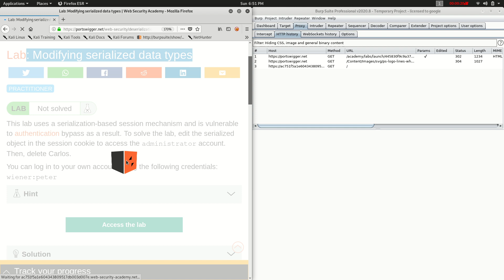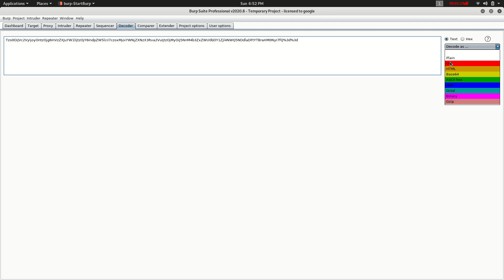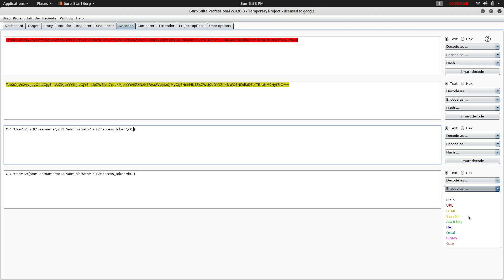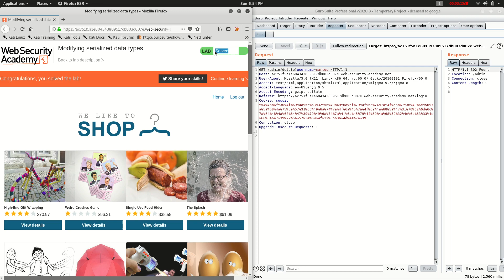Modifying serialized data types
How To Solve "Modifying serialized data types" Portswigeer Lab

Portswigger Lab NUmber 4.2